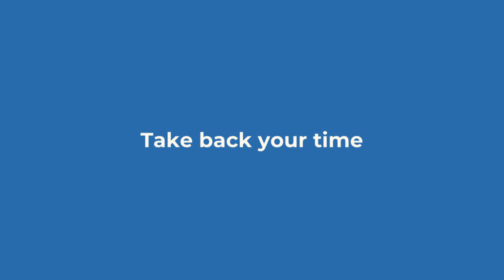Poshmark Bot - Free Poshmark Bot - Automate Your Closet - PoshPop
Share your Poshmark items effortlessly with PoshPop’s one-time, continuous, or daily scheduled sharing—all completely FREE.

Feeling overwhelmed with Poshmark sharing? Spending countless hours manually sharing your listings, only to see slow sales? Increase your visibility and boost your sales with PoshPop, the ultimate Poshmark automation tool.

In this video, discover how PoshPop’s premium features can revolutionize your Poshmark business (with more exciting features coming soon)!

🔥 Key Features:

➡️ Effortless Sharing: Automate your sharing with one-time, continuous, and scheduled options. Set it and forget it!
➡️ Boost Visibility: Attract more potential buyers and increase your sales without the cost of promoted listings.
➡️ Time-Saving Automation: Free up your valuable time to focus on sourcing and growing your business.
➡️ FREE Sharing: Enjoy unlimited sharing at no cost!

Why Choose PoshPop?

Choose PoshPop to supercharge your Poshmark sales with ease and peace of mind. Our bot offers free sharing, including repeat daily scheduled sharing, so your items stay visible. Plus, our automatic offers feature helps you close more sales effortlessly, catching buyers' attention while they're shopping. With PoshPop, you can focus on what you love while PoshPop handles the rest!